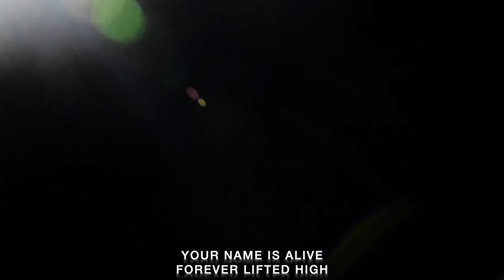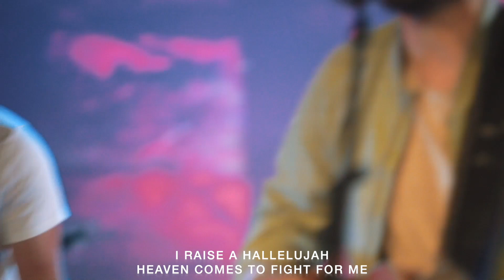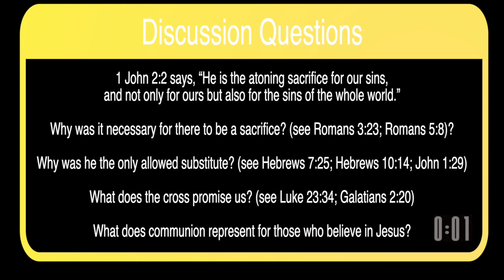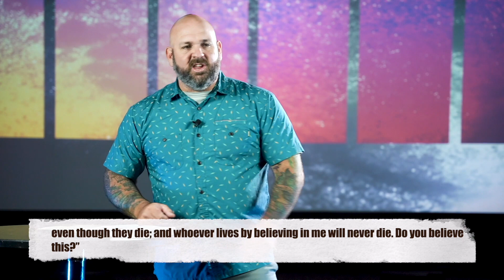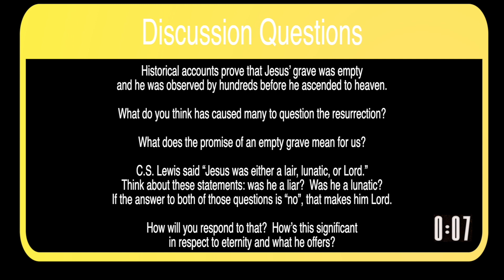Easter Sunday — 2020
The Grove Church
Easter Sunday — Online Experience